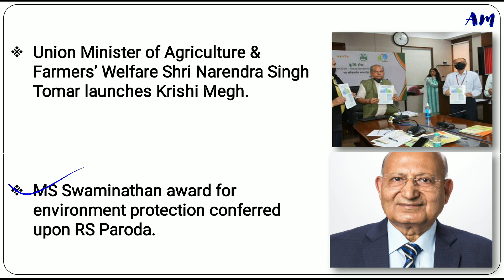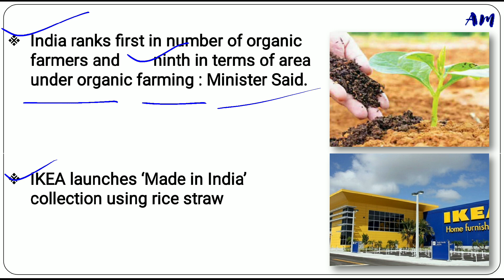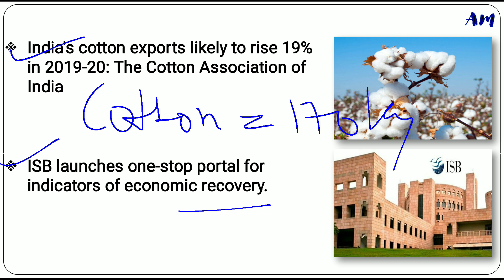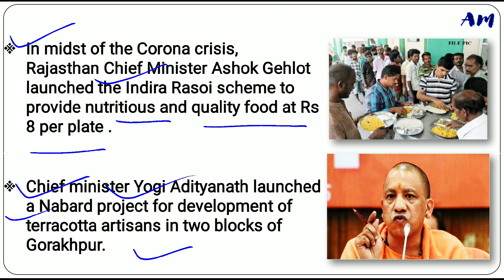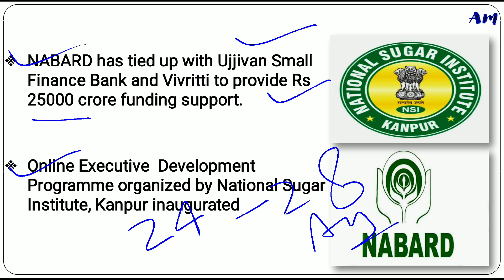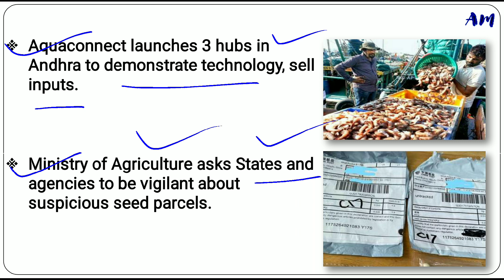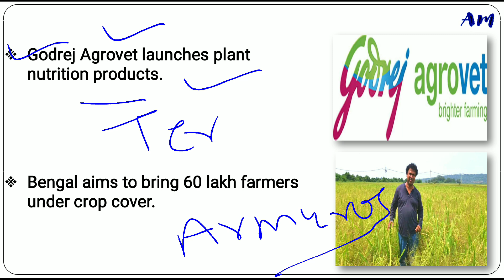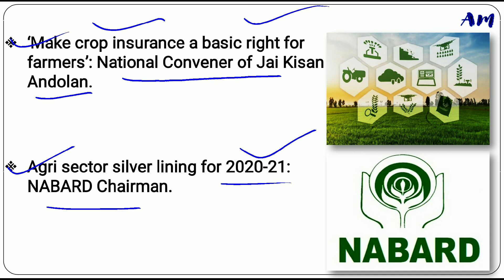August Month Agriculture Current Affair's || अगस्त माह के कृषि कर्रेंट अफेयर्स | NABARD/RRB/AFO/SBI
This video is regarding August Month 2020 Agriculture Current Affairs.

This video is very useful for IBPS AFO/ IBPS RRB AO/ NABARD EXAM/ SBI EXAM / UPSC / State PSC and other competitive exams.

Source:- PIB,Krishi Jagran, Economics times of India & The Hindu

Agriculture Current Affairs - Daily @ 9:00 P.M.
Agriculture Economics Class - Every Wednesday @ 10 :00 A.M.
Agriculture Class - Every Sunday @ 11:00 A.M.

Agriculture Quiz - Every Tuesday , Thursday ,  Saturday @ 9:00 A.M.
Weekly Agriculture Current Affairs Quiz - Every Monday @ 9:00 A.M.

1500+ students has been add in the whatsapp group.